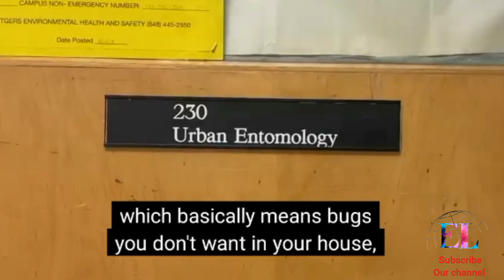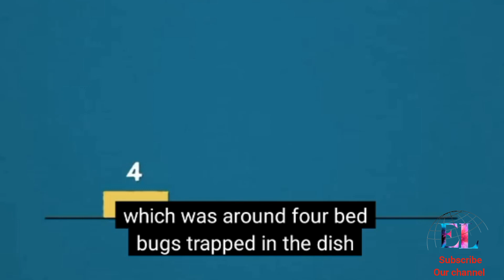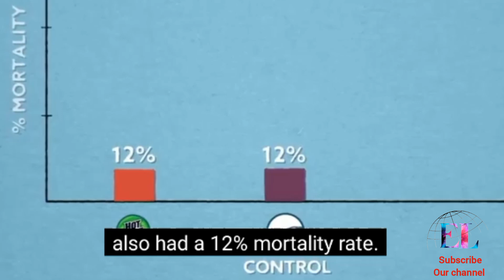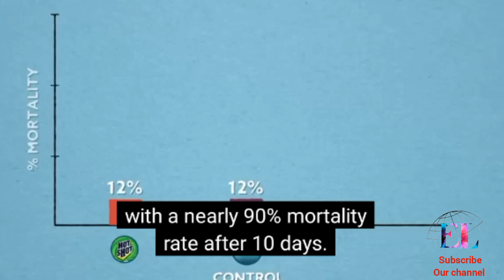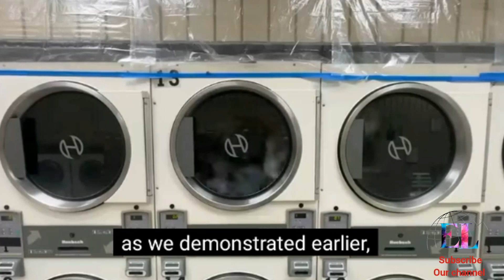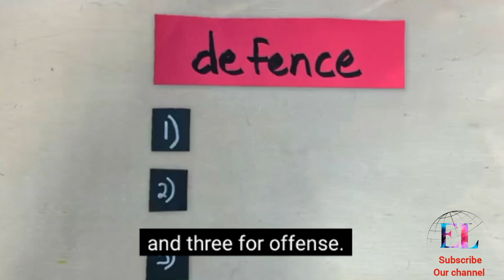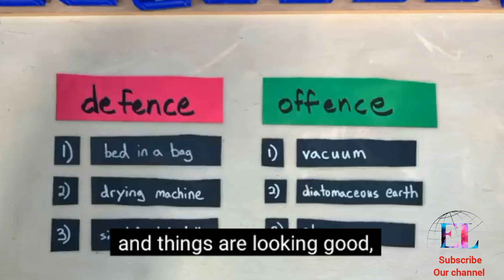Bed Bugs- What You've Been Told is Totally False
Experiment on bedbugs. How did they survive how many years did they live with food and without food how did they increase their generation with the environment? Most important, how can clean our home from bedbugs and cockroaches with experimental proof.